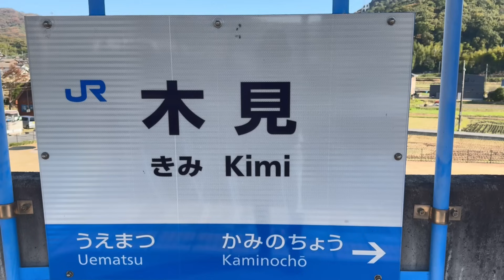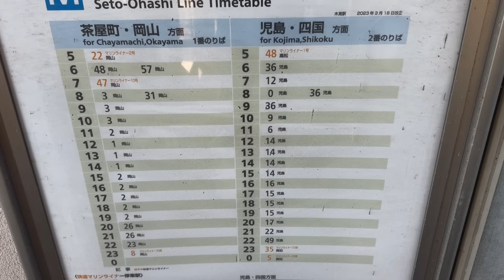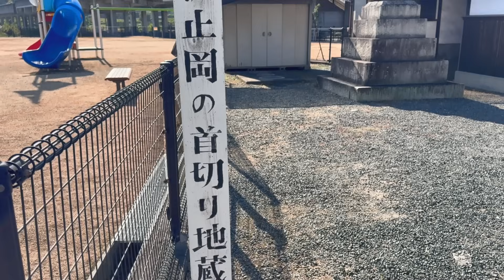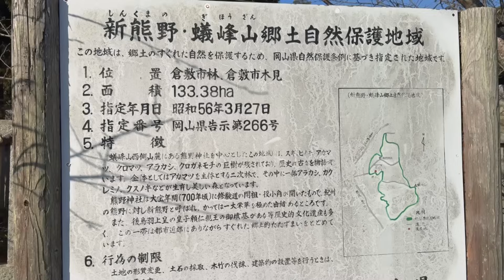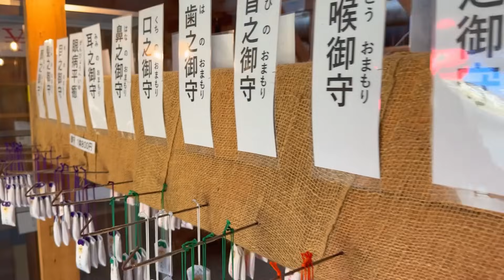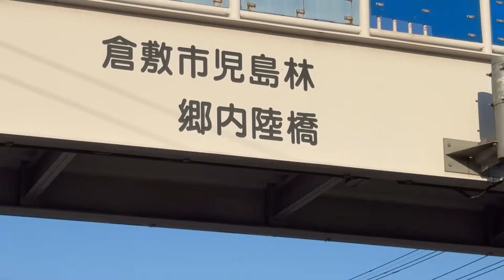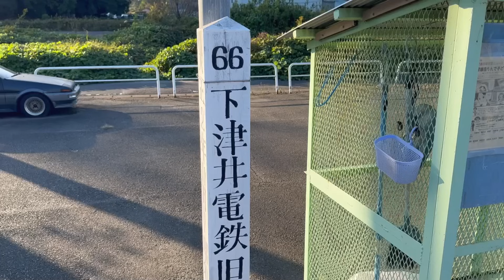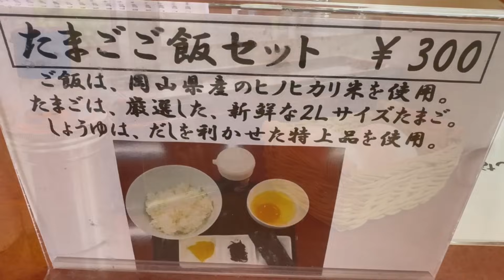【木見駅】岡山にも存在した熊野古道と、まんじゅう屋で食べる倉敷名物ぶっかけうどん【岡山県・全駅グルメラリー#6】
【岡山県・全駅グルメラリー#6   瀬戸大橋線　木見駅】

今回は岡山県倉敷市にあるJR瀬戸大橋線　木見駅です。

岡山駅から瀬戸大橋線に乗って約30分で辿り着く木見駅。

この周辺はかつて「新熊野」と呼ばれ、熊野信仰の聖地の一つとして重要な場所でした。

倉敷市林には現在も熊野信仰の関わる神社や史跡が残されています。
世界遺産・熊野古道が岡山にもあった…⁉

手打ちうどん古市まんじゅう
〒710-0142 岡山県倉敷市林５３０

【岡山県・全駅グルメラリー】とは

私たちが当たり前のように使う鉄道駅。
駅というのはその地域の玄関口であり顔であります。

では、なぜそこに駅が作られたのか？

駅を作るということは、そこに何かの歴史や理由があって設置されたのです。
どの駅にも知られざる背景がある。
そういった歴史を掘り下げながら、その地域を知り駅周辺の美味しいグルメを紹介しようという企画です。

2016年に50ｃｃリトルカブで約1年間日本一周の旅をしていました。

【ＣＡＭＥＲＡ】　HDR‐AS300（SONY）　iPhone12pro max